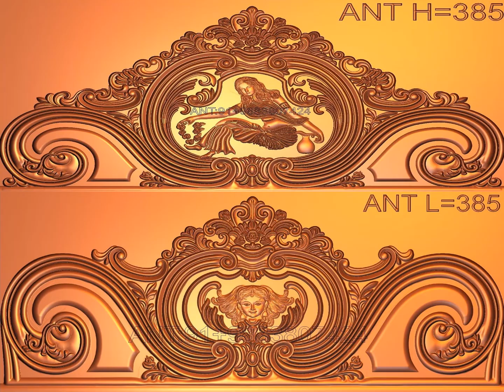Artcam Design of Sakuntala Bed Model +91 9883807424